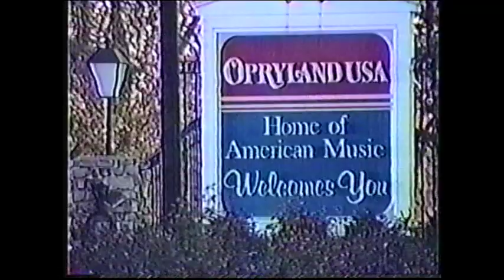Clogging Instructor Interviews and Outtakes 1989-1990 by Steven Stompers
Tammy Morrison interviews clogging instructors. Watch some great outtakes and hilarious clips. Sponsored by Stevens Worldwide Inc.  Featuring Darl Moreland, Tandy Barrett, Jeff Driggs, Charlie Burns, Sallie (Adkins) James, Chip and Donna Woodall, Linda and Ken Haley, Jeff Parrott, Chip Futrell, Naomi Fleetwood-Pyle, Ralph Pierce, Simone Pace and more!